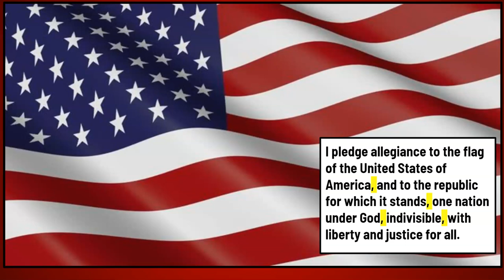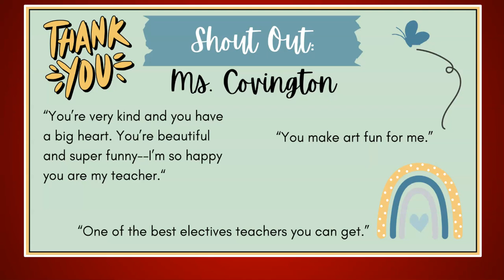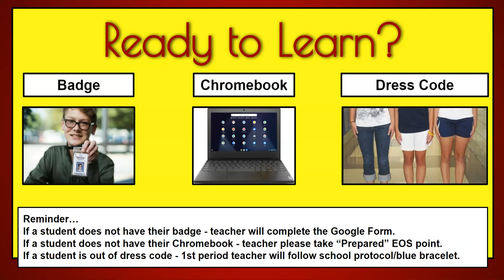SEPTEMBER 9 2024